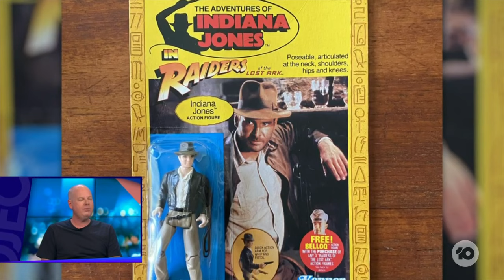Tom Gleeson On Why His Gold Logie Devalues Everything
Tom Gleeson is a Gold Logie winner and while he's won TVs most elite prize... He actually thinks it devalues everything he does.